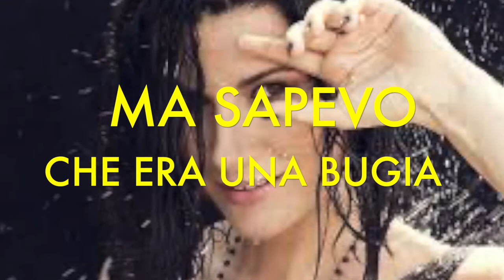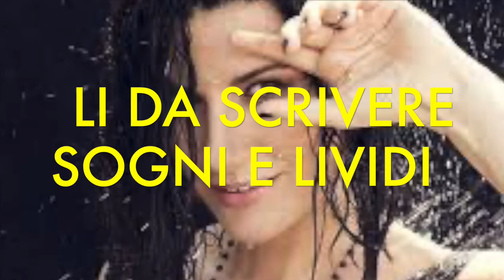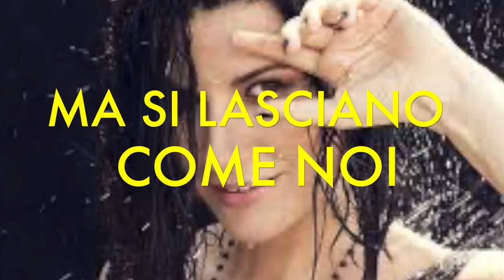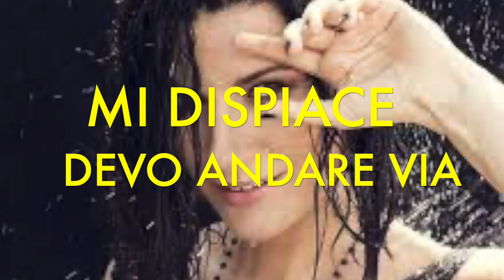Strani Amori Laura Pausini Karaoke